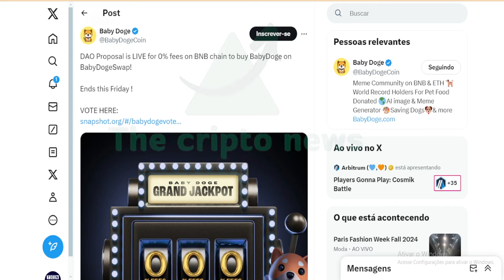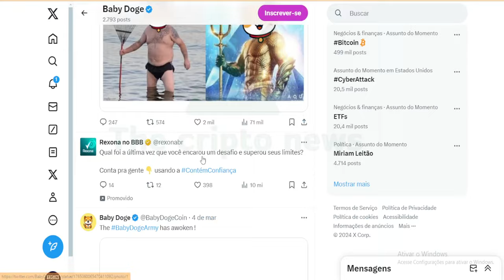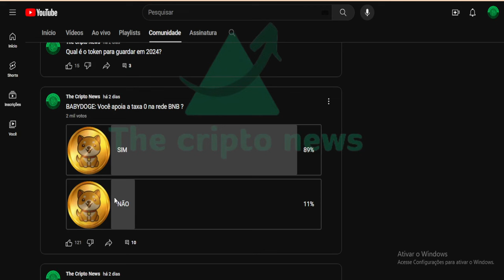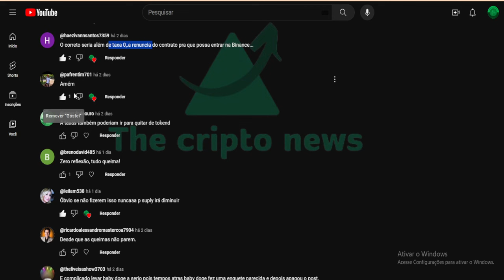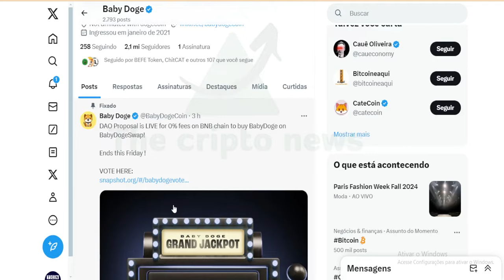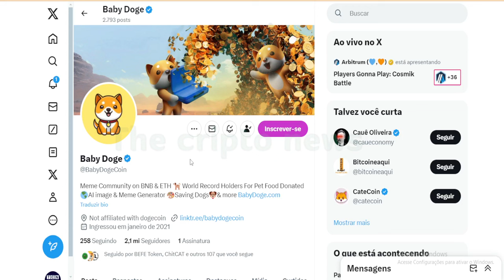BABYDOGE: RENUNCIAR O CONTRATO, TAXA ZERO E QUEIMAS !!